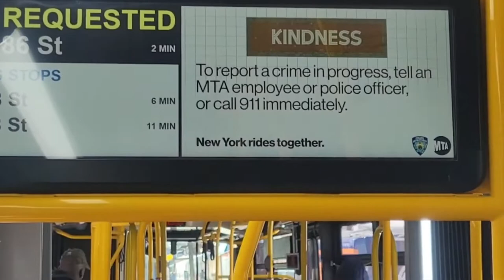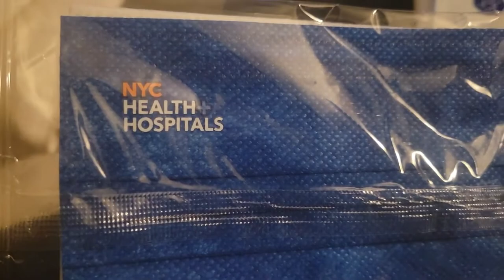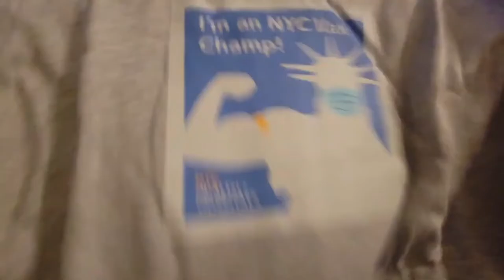We Got Our First Covid Vaccine Vlog | Getting The Pfizer Vaccination| NYC Weekend Vlog 2022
Hey DE-Crew,

Me and Nasir will be getting our first dose of the Pfizer vaccine. This is a mini NYC Weekemd Vlog. I let you know know about the symptoms we experienced after getting the Covid Vaccination. I also gave you all an update on what I been experiencing after having Covid.

😷IF YOU ARE FIGHTING COVID THESE RESOURCES MAY HELP😷

Text Well to 65173